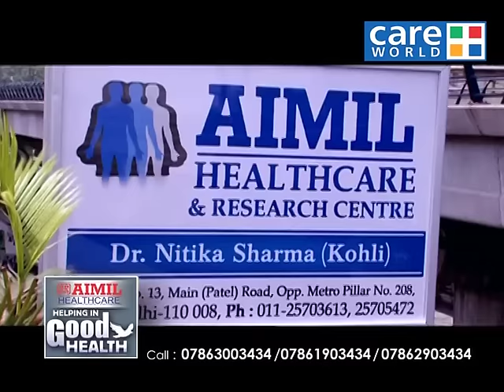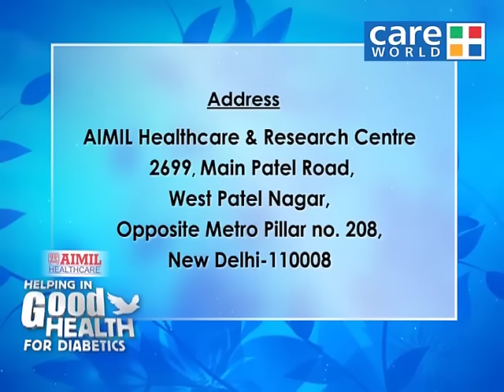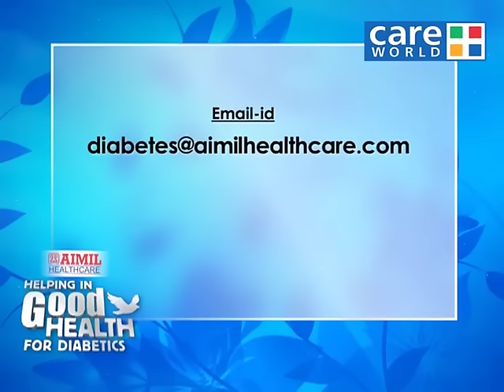Infection & Blood Sugar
Infection causes a stress response in the body by increasing the amount of certain hormones such as cortisol and adrenaline. These hormones work against the action of insulin and, as a result, the body's production of glucose increases, which results in high blood sugar levels.